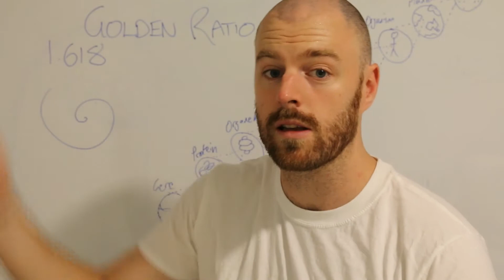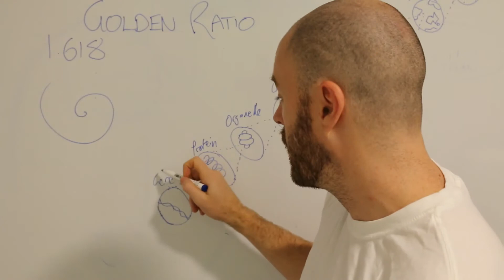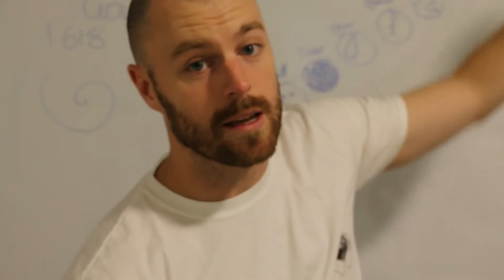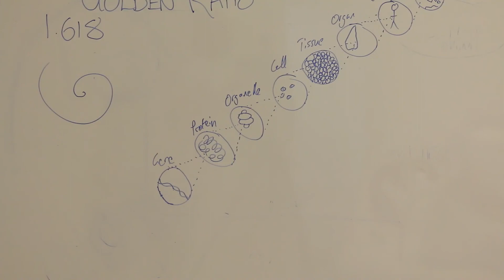golden ratio 1